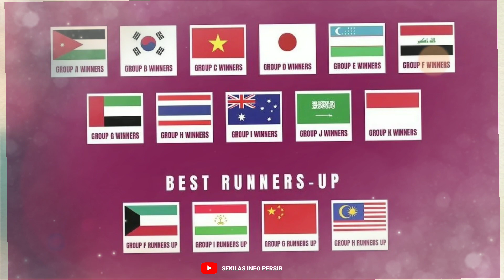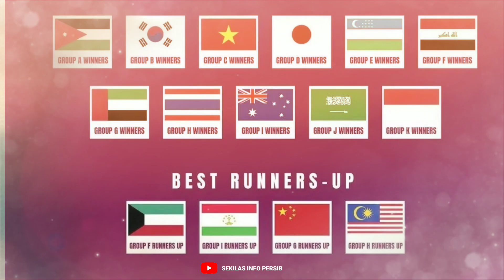BERITA PERSIB TERBARU || BECKHAM CEDERA || INDONESIA BANTU MALAYSIA LOLOS KE FINAL PIALA ASIA 😱😱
MEDIA PARTNER SEKILAS INFO PERSIB GRUP _______________________
Dukung dan ikuti terus media SEKILAS INFO PERSIB Untuk seputar berita terbaru. _______________________
Facebook : Sekilasa Info Persib bandung